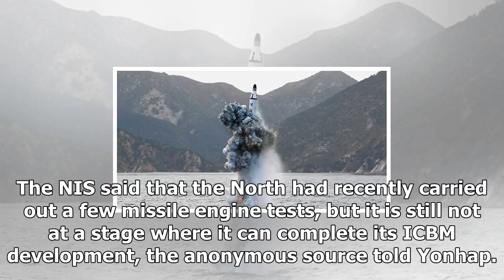News today-Korean icbm programs run on large obstacles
News Today - News today-Korean icbm programs run on large obstacles

Asia Pacific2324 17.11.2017updated 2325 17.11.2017 Get short URLThe South Korean foreign intelligence service has reported that North Korea’s intercontinental ballistic missile ICBM program has hit a snag, as the communist country has run into difficulty developing reliable atmospheric reentry technology that would allow their missile to return from Earth’s orbit. The report came from the National Intelligence Service NIS, who met behind closed doors with the South Korean National Assemblys Inte...